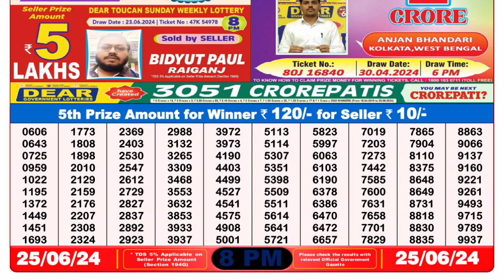Dear Lottery Sambad 8pm today 25.06.24 Nagaland State Lottery Result